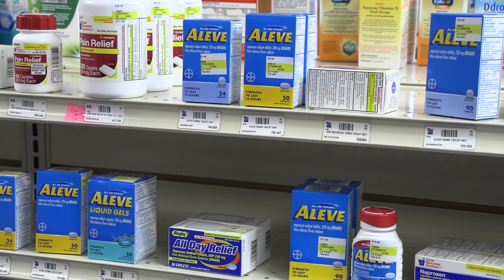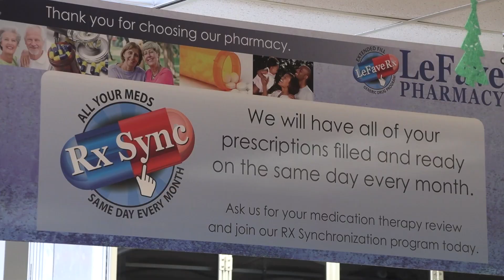How the Children's Medicine Shortage is Affecting Northeast Michigan